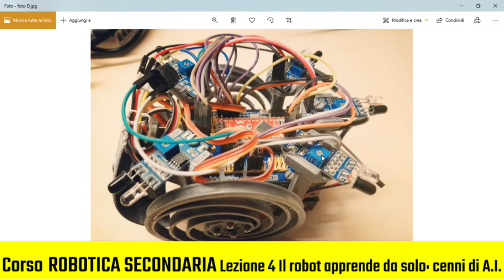Il robot apprende da solo: cenni di A.I. Parte 2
4° lezione del corso Robotica per la secondaria in cui mostriamo come realizzare un robot Do It Yourself (fai da te) dotato di intelligenza artificiale (A.I.). La lezione si basa su un progetto a cui siamo particolarmente affezionati perché realizzato interamente da noi: HBRT, un robot DIY, che si ispira ad un animale domestico da addestrare.
Il robot è dotato di 3 comportamenti di base:
- Comportamento di caccia (hunter): il robot insegue la preda;
- Comportamento di fuga (prey): il robot fugge dallo stimolo rilevato ;
- Comportamento di disinteresse (spacelove): il robot si muove dove trova uno spazio aperto.

Il robot, avvisando con un suono, decide autonomamente di cambiare comportamento ogni 5 secondi. Il giocatore può dare un rinforzo al comportamento che gradisce, premendo il pulsante sul dorso. All’inizio, quando il robot viene acceso, la probabilità che si manifestino i tre comportamenti è la stessa, in base ad un meccanismo casuale; rinforzandone uno, con la ricompensa del pulsante premuto, il robot lo farà prevalere, grazie al meccanismo dell’apprendimento con rinforzo.

Abbiamo, inoltre, inserito un meccanismo di oblio: se non vogliamo più rinforzare un certo comportamento, possiamo rinforzare gli altri due comportamenti oppure possiamo ignorare il robot, attivando, così, il meccanismo di oblio con il quale a poco a poco la percentuale più alta (quella del comportamento precedentemente rinforzato) inizia a decadere.

In questa seconda parte spieghiamo la componente elettronica che sta dietro al comportamento del robot HBRT.